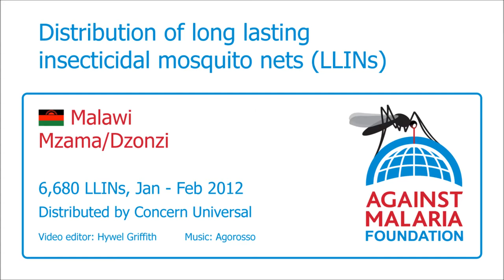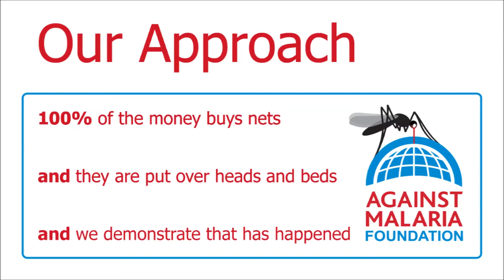Malawi, Ntcheu, Mzama/Dzonzi: Bednet distribution